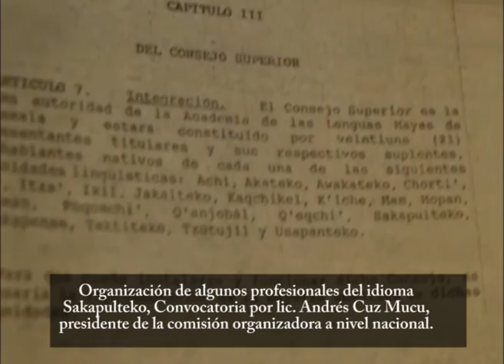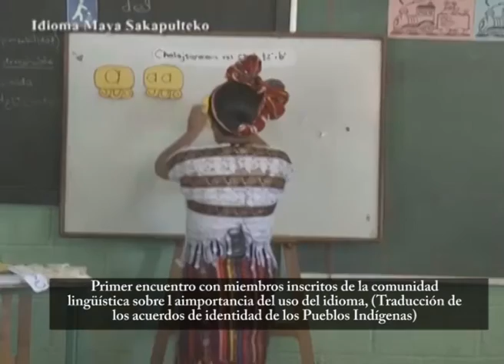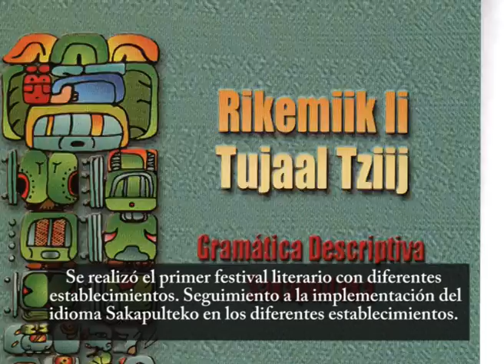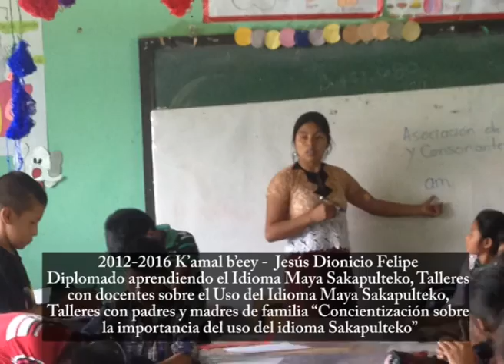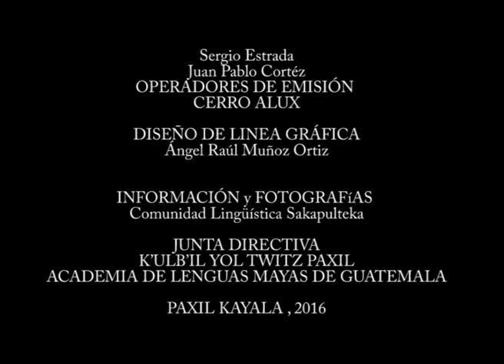Historia de Comunidad Lingüística Sakapulteka JVV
Historia de Comunidad Lingüística Sakapulteka

Siguenos Fb.